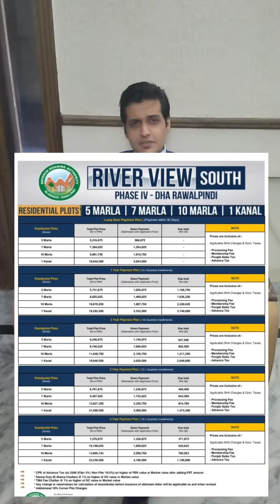DHA Islamabad Rawalpindi New Projects